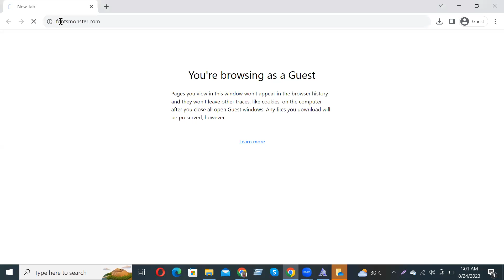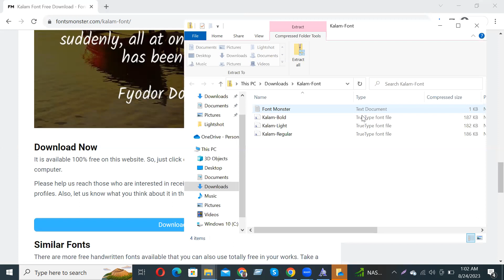How to Download and Install Kalam Font Free Download in Adobe Photoshop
In this video tutorial, we show you how to easily and quickly download and install Kalam Font Free Download to use within any Adobe software and more.

2023 Cute Font, 2023 Calligraphy Fonts, 2023 Best Fonts, 2023 Bold Fonts, Innografix,
2023 Fonts Download, 2023 Cute Font, 2023 Calligraphy Fonts, 2023 Best Fonts, 2023 Bold Fonts,